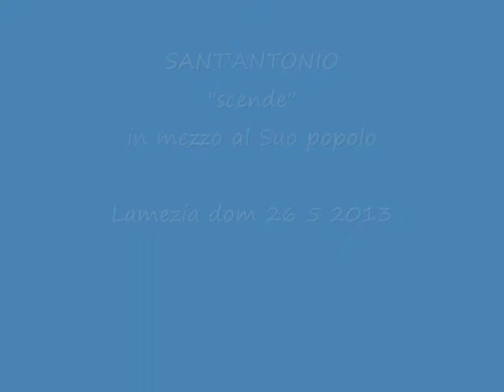SANT'ANTONIO (1) "scende" in mezzo al Suo popolo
Qui Lamezia Curiosa - SANT'ANTONIO "scende" in mezzo alla Sua gente, per portare conforto, speranza, sollievo dalle fatiche di ogni giorno.
Domenica 26 Maggio 2013 - SANTUARIO di SANT'ANTONIO da Padova - Parrocchia di Santa Maria degli Angeli, in Lamezia Terme.

SANT'ANTONIO..."Deus ex machina"...

Dalla nicchia posta in cima all'Altare della navata che da Lui prende nome, ANTONIO DA PADOVA, grazie ad uno "scivolo" ad argano, predisposto dal "Gruppo degli Statuari", "viene lentamente giù...", consentendo alla Devozione ed all'Affetto dei Lametini di avvicinarsi al Suo Cuore, alla Sua tonaca, alla Sua mano..., di "toccarlo", di strofinare il proprio fazzolettino sul Suo Cuore di Santo Taumaturgo...

...Perchè un ammalato, un familiare in difficoltà, un anziano che non ce la fa a muoversi...ce l'abbiamo proprio TUTTI in casa...

Quattro giorni e. sarà "TREDICINA"...